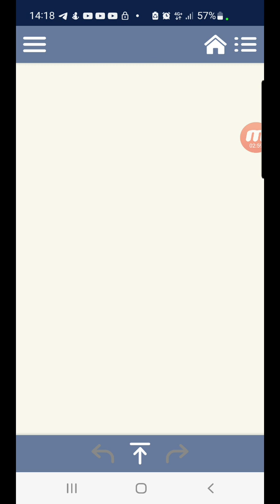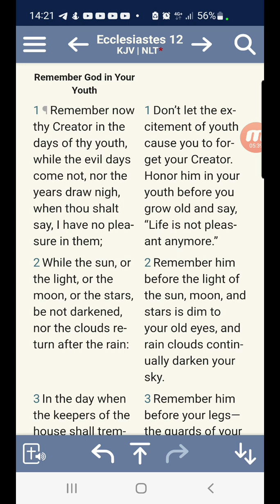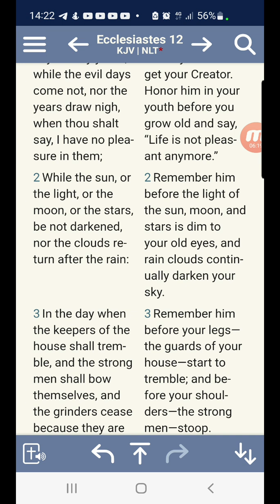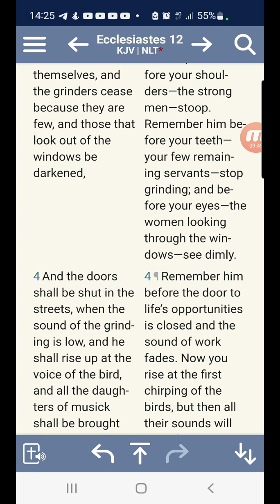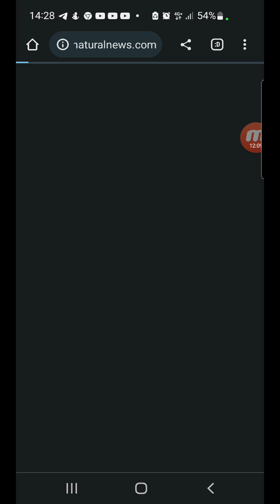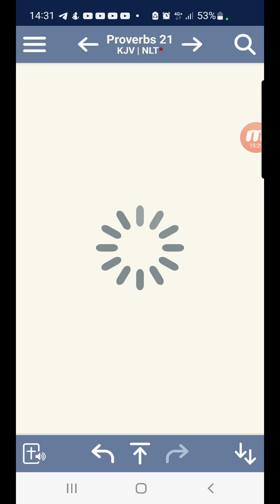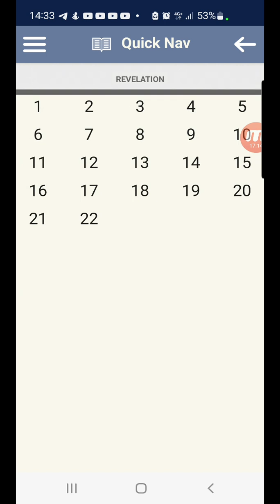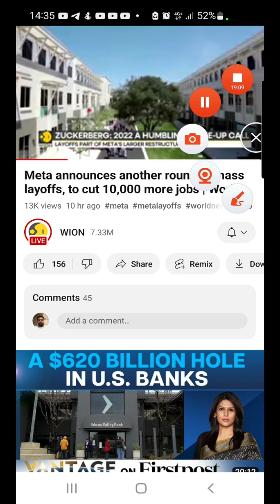More Job losses. Ecclesiastes 12:3-4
so-called
JUDAH. Negros
BENJAMIN. West Indians
LEVI. Haitians
SIMEON. Dominicans
ZEBULON. Guatemalans to
                                                 Panamanians
EPHRAIM. Puerto Ricans
MANASSEH. Cubans
GAD. North American
                                                 Indians
REUBEN. Seminole Indians
NAPTHALI. Argentinians to
                                                Chileans
ASHER. Columbians to
                                                Uruguayans
ISSACHAR. Mexicans